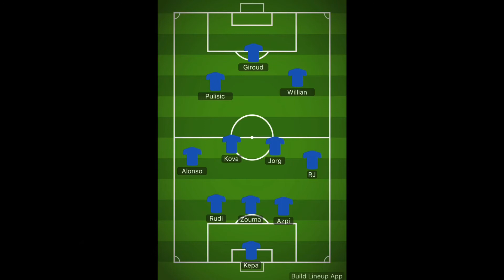BEAT LIVERPOOL AND SECURE UCL SPOT | FORMATION & LINEUP ANALYSIS | CHELSEA VS LIVERPOOL PREVIEW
This is by far Chelsea's biggest match of the season in my opinion. Win this match against Liverpool and UCL qualification for next season is confirmed as Leicester is a point behind with only 1 match to play. Also a win here will mean Havertz deal should be confirmed right after as he is looking for UCL competition next season.

In this video I cover:

- Match build-up and the significance of it for Chelsea
- Formation and lineup analysis (3-4-3 or 4-3-3)

**--Help get this video minimum 70 likes everyone--**